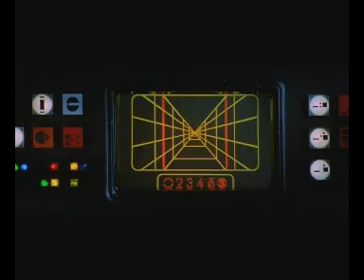Star Wars - A No Hope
A re-imagined ending to Star Wars with the Rebels really up against it and Han being a Jerk.